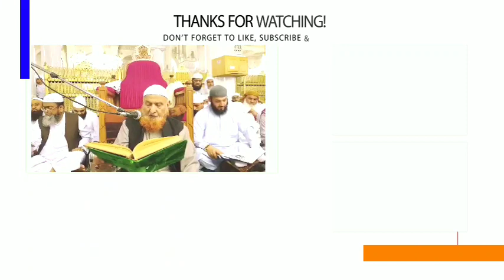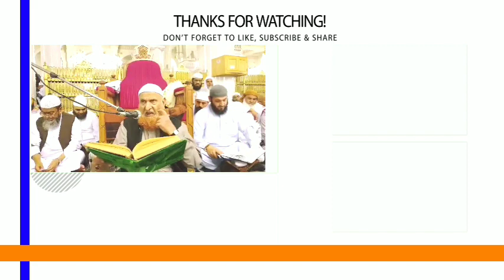Tafseer-E-Makki | Soorat-UL-Hajj | Aayat Number 73-78 | Maulana Makki AL Hijazi | Islamic Views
(AMEEN)

(آمین)

(Urdu)

(Arabic)

(اُردو)

(عربی)

JAZAKALLAHU Khaira...